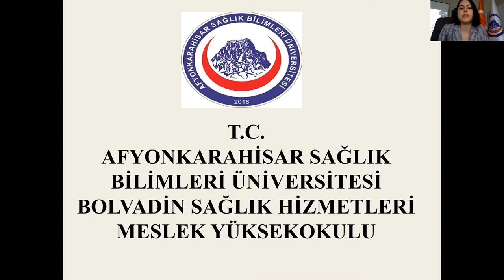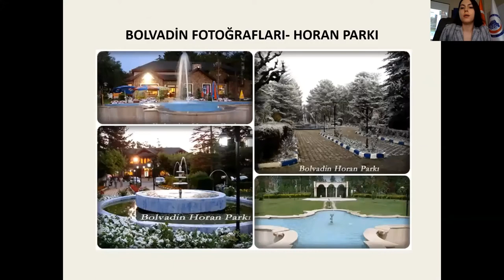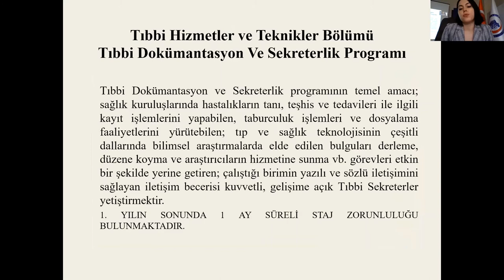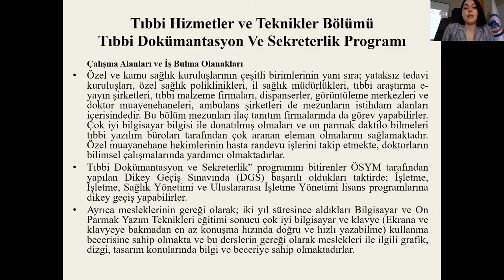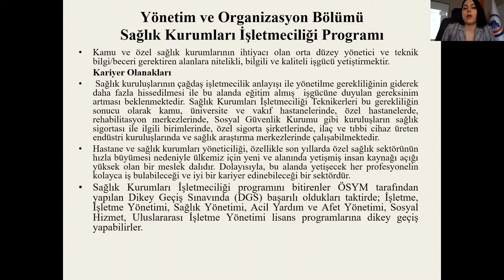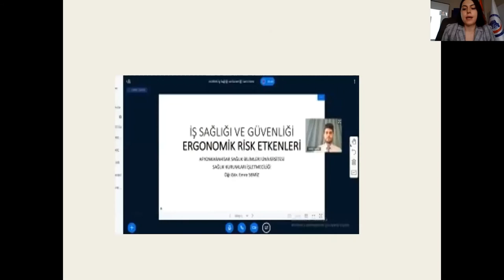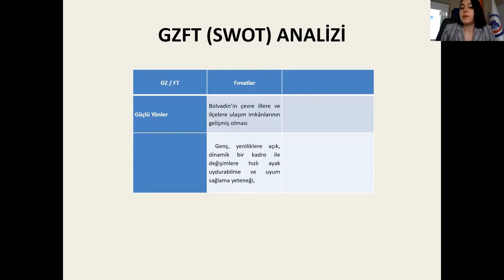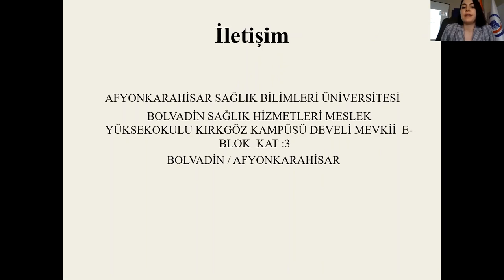AFSÜ Bolvadin Sağlık Hizmetleri MYO Tanıtımı (YÖK Sanal Fuarı 2021)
Öğr. Gör. Pınar Kayıkçı Bardakçı tarafından hazırlanan sunumun videosudur.